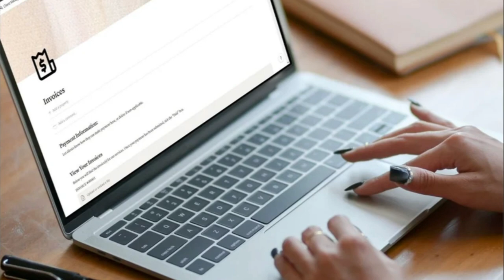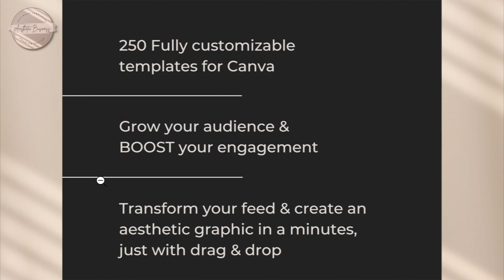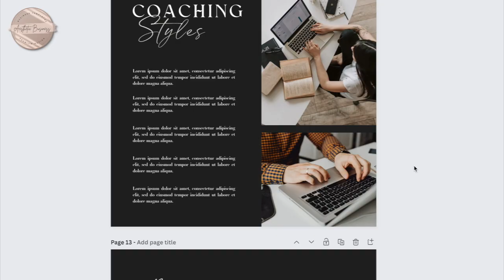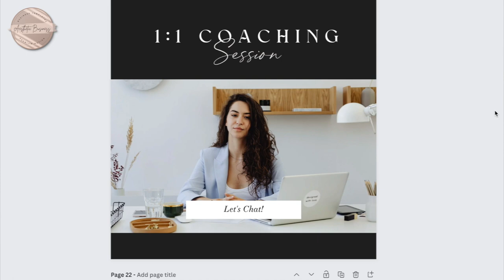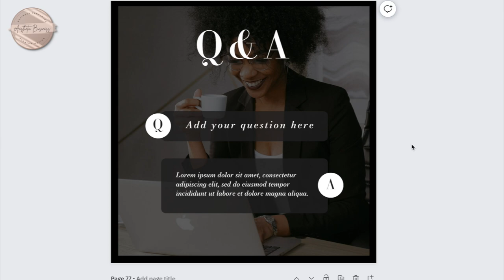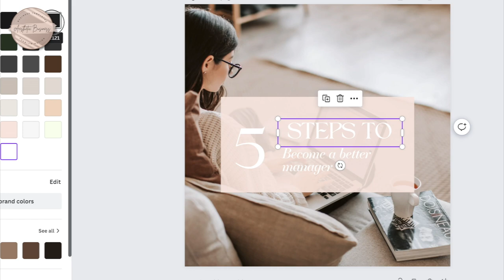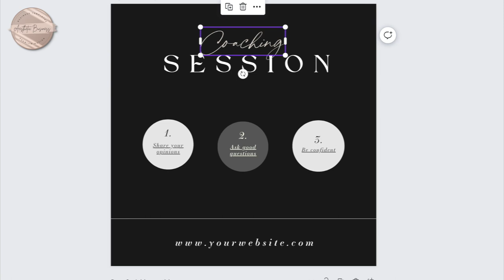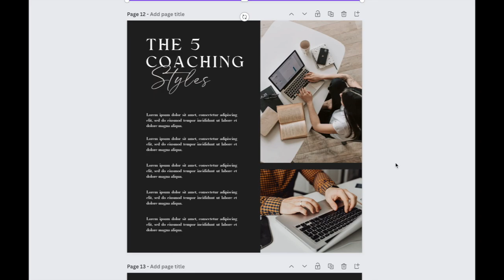Promote Your Business On Social Media | Blogger Template | Coach Business Template | Instagram Posts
This is a Pre-Designed Promote Your Business On Social Media | Blogger Template | Coach Business Template | Instagram Posts

WANT THIS EXACT INSTAGRAM TEMPLATE?

Join our FREE Facebook Group! Here ➡️

On this channel I talk all about Business and Project Management

These Notion Dashboards help keep you on track and productive!

***Want this COACHING BUNDLE?
Need an Aesthetic Notion Client Planner Portal?
Customer Management Software
CLIENT Management, Business Management, Notion Template Client Portal, Notion Client Dashboard, Project Management, Notion Client Tracker, Notion Design Creative and Freelancer,

Daily notion, Notion, template notion, notion theme, ' digital planner, ' digital planners, Aesthetic Business Notion Planner

Give your clients a better experience by inviting them to your client portal. This Notion template will be a central dashboard where you can share documents and track projects together. Streamline your communications and reduce back and forth email, so both of you can save time and work efficiently.

The template is designed for a 1-1 collaboration between the freelancer and the client. For multiple clients, you simply need to duplicate this template.

It is designed for Coaches / freelancers who deliver services on a project basis. In this case, the client will pay one fee to the freelancer for the entire project (fixed cost).

Perfect for busy entrepreneurs, business owners and those looking to increase their productivity, boost their creativity, and get clear and organized about their business vision, projects, and next action steps to achieve their goals.

READY TO POST COACHING INSTAGRAM TEMPLATES :

Collection of 100 Instagram Post + 100 Stories Templates + 50 Highlights for Coaching Business.

Instagram Posts and Stories Templates are a perfect way to engage with your audience

Aesthetic, stylish, minimalistic skincare instagram templates. Will help to make your profile more recognizable.

CREATE your BRAND with our ready-to-use templates. In only a few steps create your own business branding, leaving you with hours of free time to focus on other important things!

SOCIAL MEDIA MARKETING TEMPLATES

Want a Branded Instagram profile to improve your business?
Look no further! With these templates you will be able to catch the eye of your audience.

These easy to customize templates are designed to help you. Simply create beautiful instagram feed.

Take away the hard work and edit with ease using these templates!

It will help you to increase followers and engagement.

Created to use on free design tool Canva.com
⋆ You can easily add your own brand touch.
⋆ Change the logo, images, text, colors to suit your brand aesthetic.
With the click of a button!

FEATURES:

⋆ Includes 250 unique branded READY TO POST CANVA templates.
⋆ 100 Instagram Post templates.
⋆ 100 Instagram Stories templates.
⋆ 50 Instagram Unique Hand drawn Highlights
⋆ PDF document with the templates download link
⋆ Easily customizable – possible to edit everything; the images, fonts, colors, layouts

✔ DIGITAL - This purchase is an instant digital download, no physical copy will be shipped.
✔ NOTION - You will need a basic understanding of Notion and its basic functions.
✔ DEVICES - The template works across all devices but is optimized for use on a Desktop. The appearance of the pages may vary compared to the listing photos when used on smaller devices.

LEGAL:
Any earnings or income representations are aspirational statements only of your earning potential. I am not a financial advisor and nothing in this video should be considered legal advice.